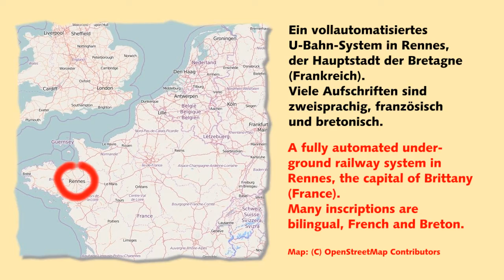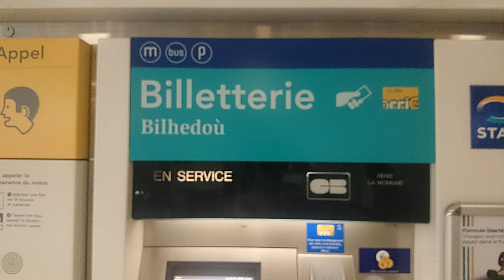STAR Metro Rennes - Mitfahrt in der ersten Reihe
Mitfahrt auf der (im Jahr 2015) einzigen Metro-Linie in der Stadt Rennes (Bretagne, Frankreich). Der Betrieb ist vollautomatisiert. Die Züge verkehren ohne Fahrer. Die Stationen haben geschlossene Bahnsteige, die Türen öffnen sich nur, wenn ein Zug hält. Dadurch soll verhindert werden, dass unbefugte Personen die Gleise betreten. Die Züge sind zweiteilig und bieten eine ähnliche Platzkapazität wie ein Gelenkbus. Da es keinen abgeteilten Führerstand und keinen Fahrersitz gibt, haben die Fahrgäste in der ersten Reihe ein ganz besonderes Fahrerlebnis.